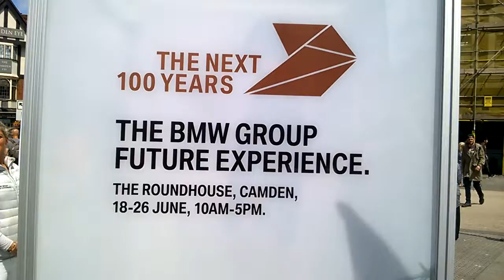010 - BMW GP 0 Future Experiences